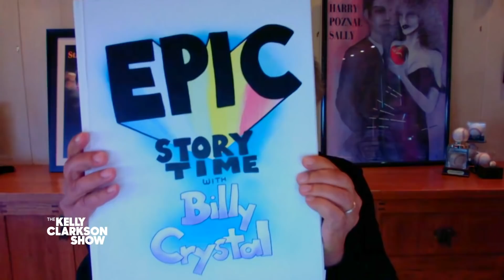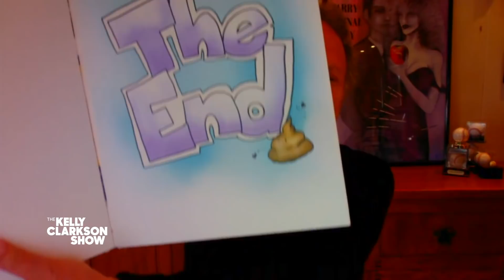Billy Crystal Peed On His Lawn To Scare Off A Raccoon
It's time for another Epic Story Time on The Kelly Clarkson Show, and "Here Today" star Billy Crystal has a tale that is sure to make you laugh out loud! Billy recalls a hilarious adventure where he spent days trying to get a crafty raccoon out of his garden—and a lot of human urine and sardines were involved. Watch the clip to hear the whole story!